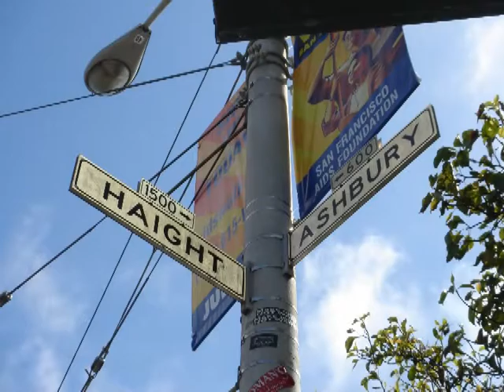I got mine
I got mine (Black Keys )  performed by Kris and Ric at the Sound House in Pattaya Thailand, with some photo's and video clips from the first three weeks of the trip.